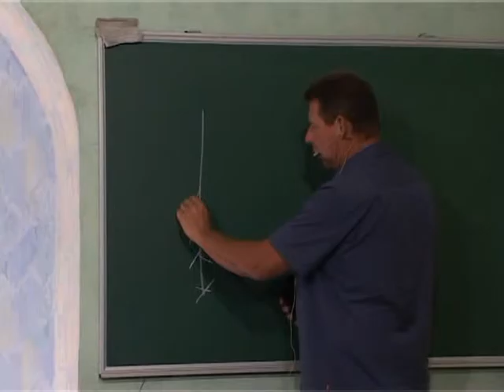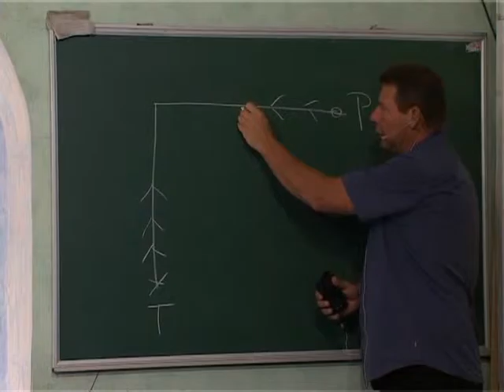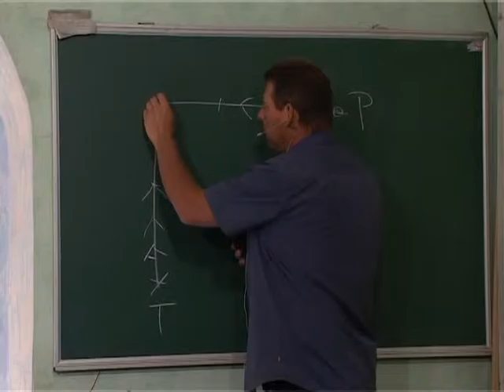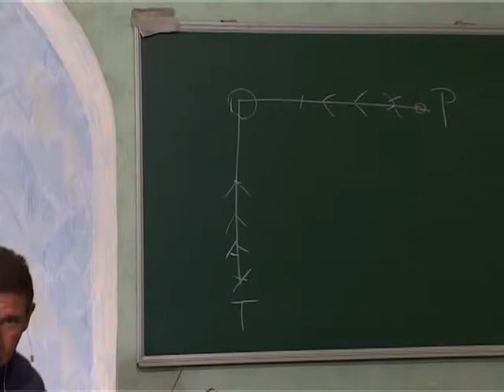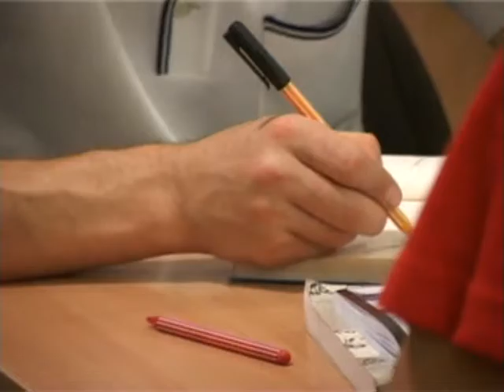МЕБИ Ян Ден Хардер "Ученичество" Урок 6